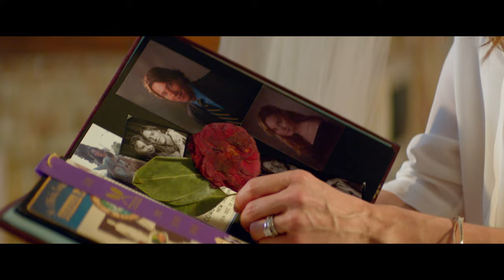Dla ciebie wszystko - zwiastun PL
"Dla ciebie wszystko" w kinach od 17 października!

„Dla ciebie wszystko” to niezwykłe love story oparte na bestsellerowej powieści Nicholasa Sparksa, autora „Pamiętnika” i „Najdłuższej podróży”. Dawson i Amanda byli kiedyś szaleńczo zakochanymi w sobie nastolatkami. Ich drogi rozeszły się jednak w burzliwych okolicznościach. Po 20 latach dawni kochankowie spotykają się na pogrzebie najlepszego przyjaciela. Wraz ze wspomnieniami wraca pożądanie, ale powody, przez które kiedyś się rozstali, są wciąż żywe. Być może teraz stanowią jeszcze większe zagrożenie. Ta niezwykła historia miłosna opowiada o losach pierwszej miłości i o wyborach, których musimy dokonywać dążąc do szczęścia.